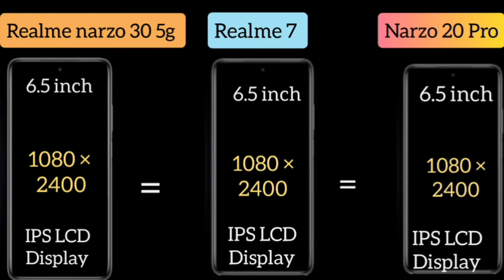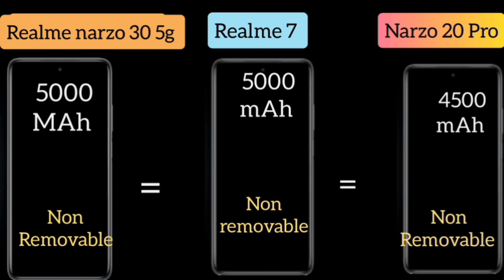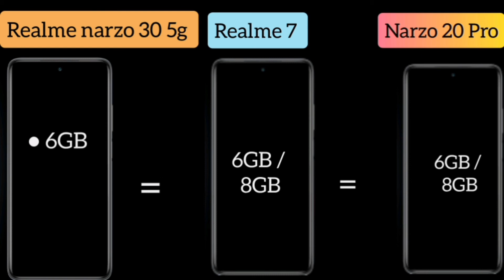Realme narzo 30 5g Vs Realme narzo 20 pro Vs Realme 7